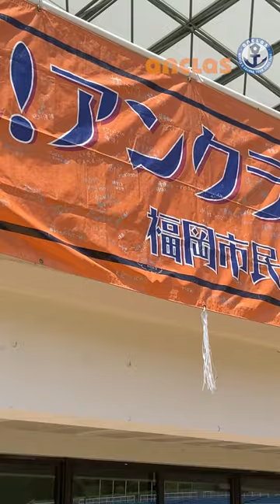【アンクラス】 試合前の緊張感!! 試合前アップ映像 vs ヴィアティン三重レディース戦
試合前アップ映像 vs ヴィアティン三重レディース戦になります！

アンクラスのホームページはこちら！！